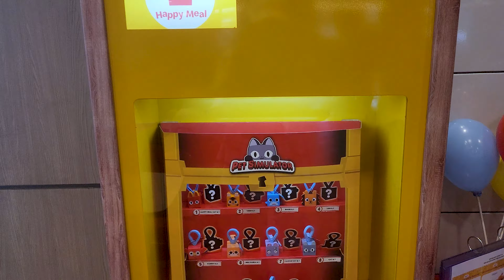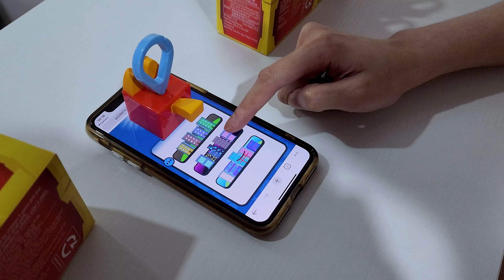Unboxing Pet Simulator Toys (Mcdonald's Happy Meal)